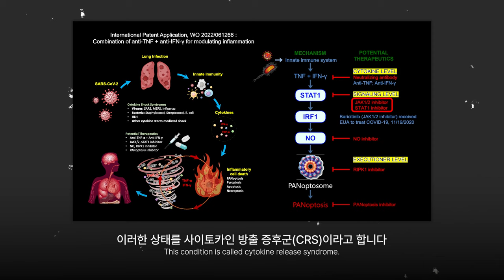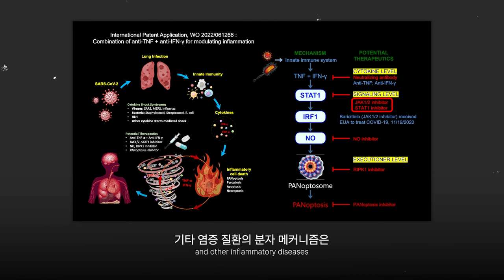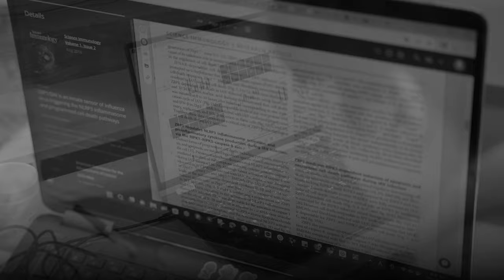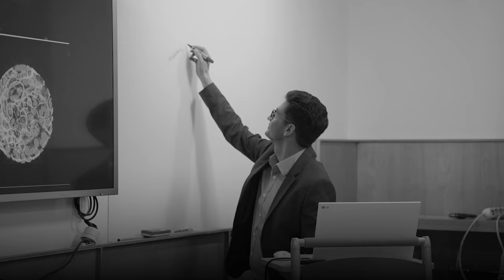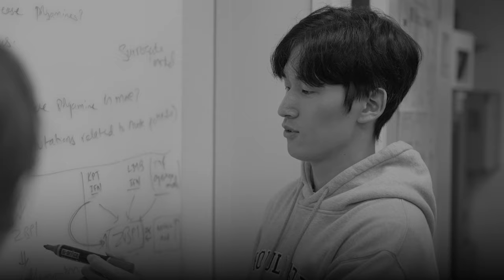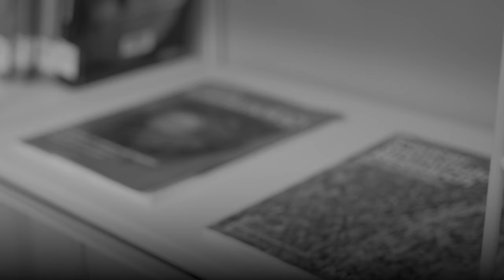[연구뭐하지?] 우리 몸은 침입 병원체를 어떻게 인식하고 방어하는가?_라젠드라 카르키(Rajendra Karki)교수 | 서울대학교 “선천면역 및 세포사멸 연구실”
[연구뭐하지?]와 함께 연구실 탐방을 떠나요! 🎵

서울대학교 생명과학부
라젠드라 카르키(Rajendra Karki) 교수님의
“선천면역 및 세포사멸 연구실”입니다.

선천면역 및 세포사멸 연구의 재미에 함께 빠져 보아요 🧫